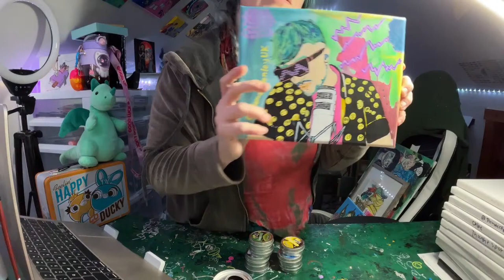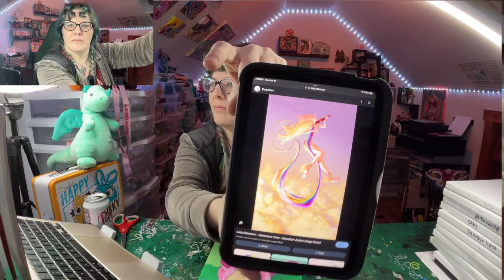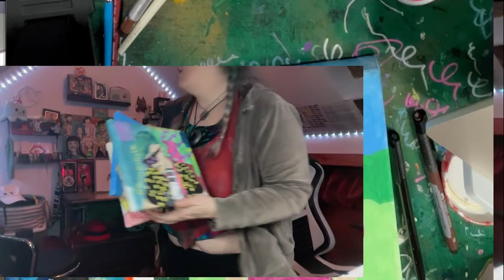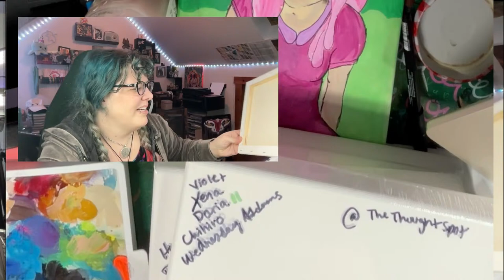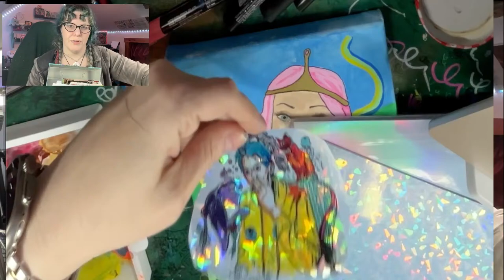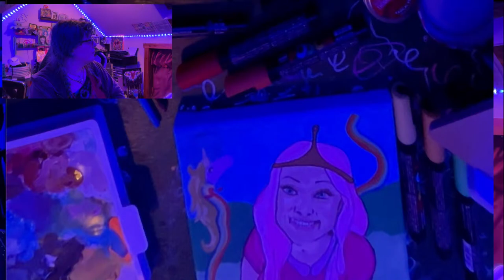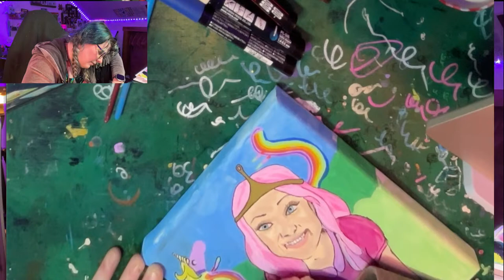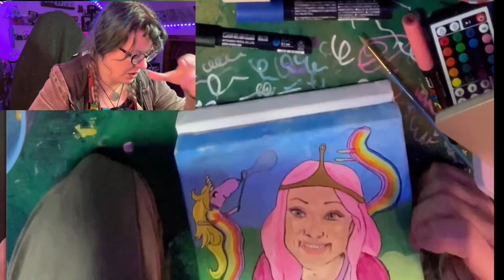Unboxing Crazy Aarons Thinking Putty & Painting Paige Layle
I rearranged the studio today- A little. I think this gives us a better background view of my studio (wellpart of it). It also unblocked my crawls space for storage. I just received my Crazy Aaron's Thinking Putty Pride Bundle. It is supposed to have 7  minis in the package and I thought I would open them with you. I will also have all of the paintings thus far that will be included in my upcoming solo exhibition. I am super excited about the exhibtion. I am working on some pieces I hope will help promote Autistic YouTube Content Creators and thus help spread the Autistic Narrative from Autistic Perspectives!!!

NOTICE:

Let me preface this first by stating: I am not a licensed doctor, counselor, diagnostician, or therapist.
I will now explain my intention in creating my videos.

WHAT MY CHANNEL/CONTENT IS:
A way for me to process my experience
Self Advocacy
An attempt to connect to people
A platform to share my ideas, research, and experiences
A journal to look back on a see my progress over time as I learn, grow, and heal.
A safe space for my followers
A place to share ideas and get CONSTRUCTIVE feedback
A platform to share my artwork
Sharing art techniques and knowledge (Because I do have an MFA)
Entertainment and Release valve
Capable of evolution over time

WHAT MY CHANNEL/CONTENT IS NOT:
An invitation to bullies, extortionists, or abuse.
A "How To" guide on seeking a diagnosis
A place to speculate on someone's validity based on misinformation
Professional medical/mental health coaching, mentorship, or advice
A job - I do this for free and at the expense of my own time and resources
Therapy
A substitution for doing your own research and seeking professional assistance
A Pulpit
Doctrine
Indoctrination
A cult or part of a cult or any other weird stuff Trolls want to delude